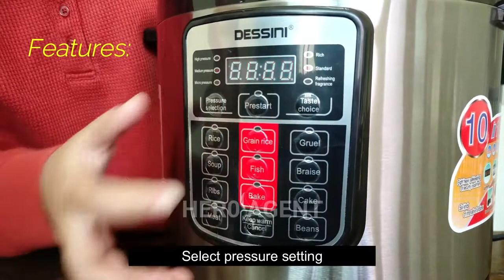DESSINI PRESSURE COOKER